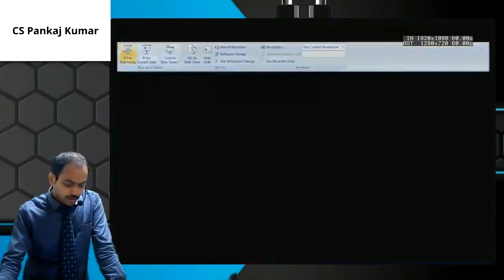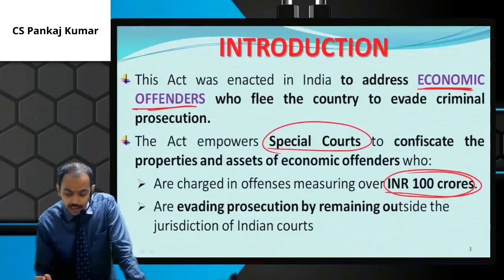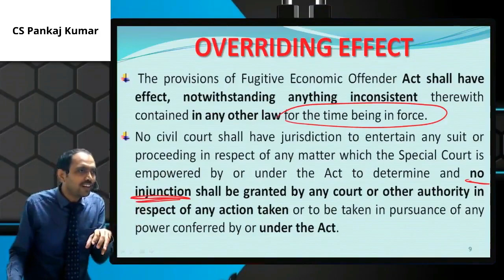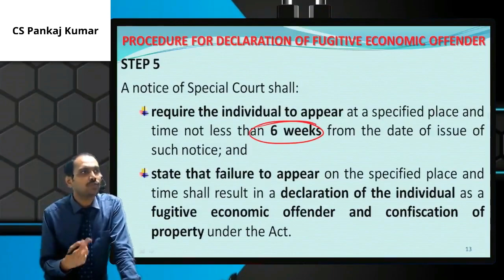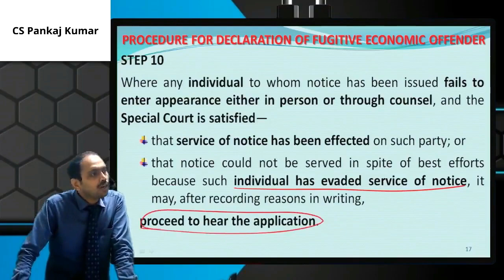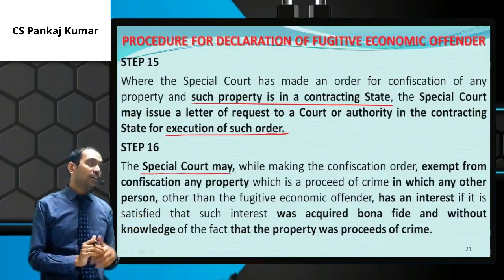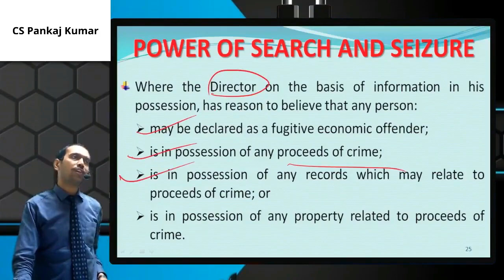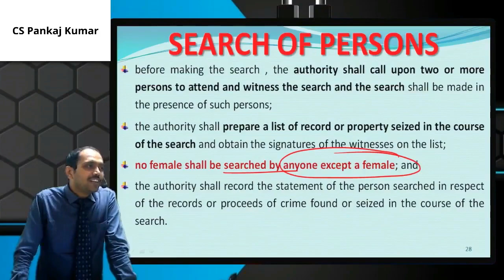CS Executive Module 2 ECIPL | Fugitive Economic Offender By CS Pankaj Kumar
CS Executive Module 2 Economic, Commercial and Intellectual Property Laws (ECIPL) For more Videos demos Click @

CS Executive Module 2 Capital Market & Securities Laws (CMSL) New Syllabus 2022

CS Executive Module 2 Tax Laws & Practice (TLP) New Syllabus 2022

Join us at our telegram Channel